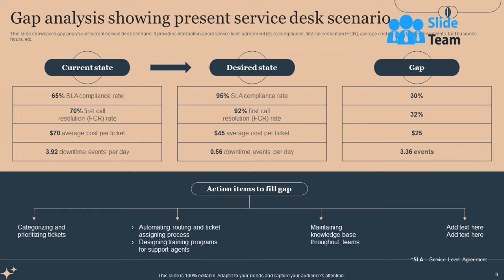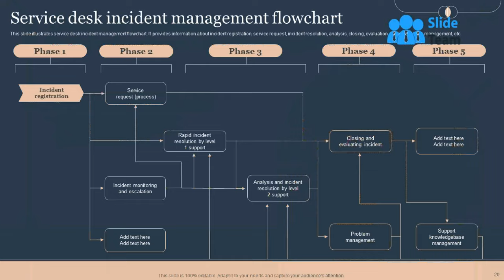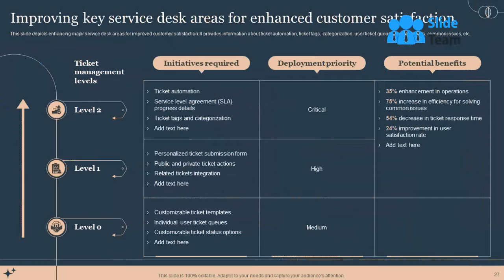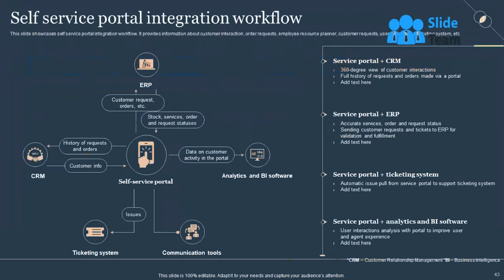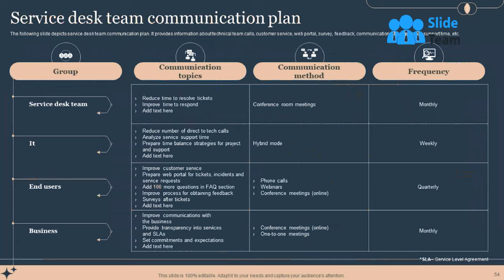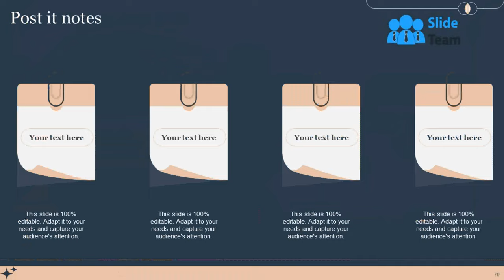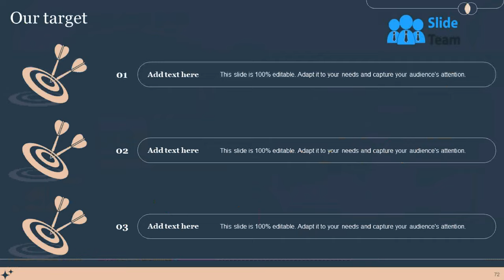Deploying Advanced Plan For Managed Helpdesk Services Powerpoint Presentation Slides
Service Desk is a ticket management framework that enables the business to implement strong and effective workflows for internal and customer-oriented support departments. Check out our professionally designed presentation on Deploying Advanced Plan for Managed Helpdesk Services. It provides a general overview, major trends, statistics, and best practices that service desk professionals and enterprises can refer to. This PowerPoint presentation offers access to multiple strategies that can help businesses optimize their service desk operations these include automation, knowledge management, incident management, ticket management, and service request escalation management. Also, the module covers self-service portal deployment, utilization of service desk management tools, customer experience management, etc. Furthermore, the complete deck includes slides that can help the support teams through the RACI matrix, training program, and communication plan, assisting in re-organizing and streamlining workflows. Moreover, it also provides details related to costs and software selection relating to service desk management. Lastly, the PPT deck can help assess the performance of the above strategies through impact analysis, KPIs, and dashboards. Customize this 100 percent editable template through assistance from our highly-skilled research or design team. Get access now.